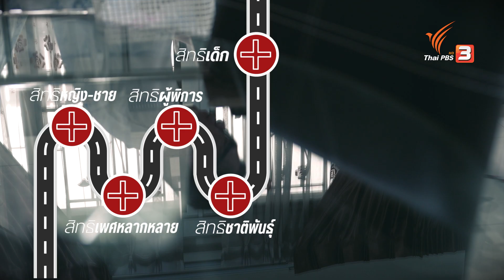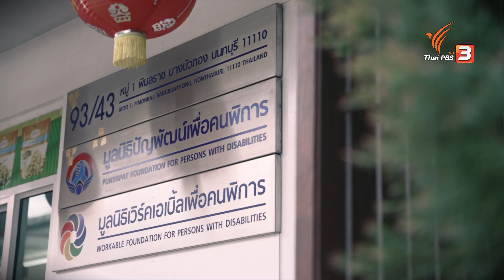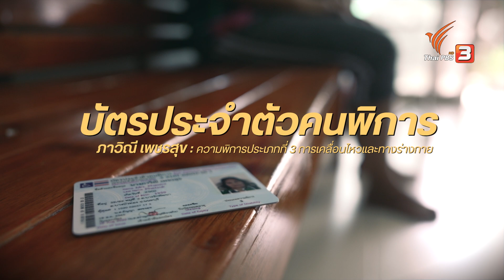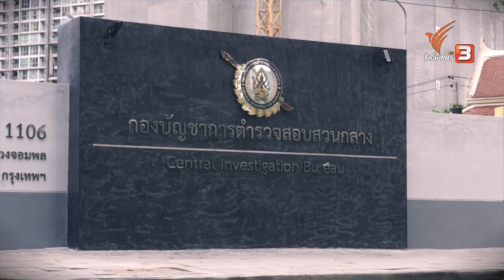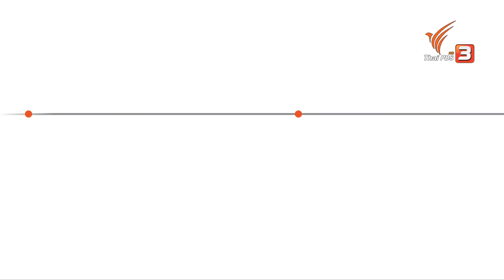สิทธิผู้พิการ | สิทธิเรา(ไม่)เท่าเทียม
เมื่อความไม่รู้ในสิทธิสร้างความเหลื่อมล้ำ เป็นช่องโหว่ของการทุจริต ติดตามได้ในรายการเหลื่อมล้ำ จากต้นจนอวสาน